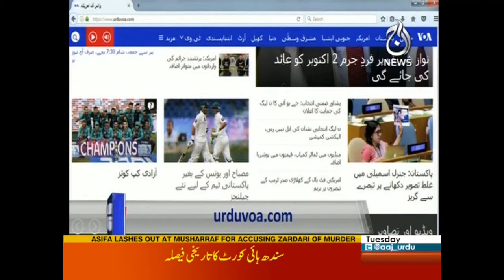View 360 - 26 September 2017 | Aaj News